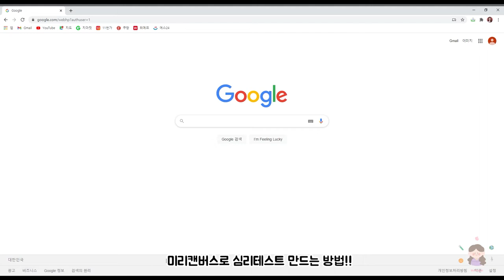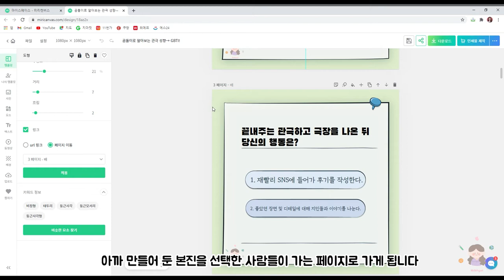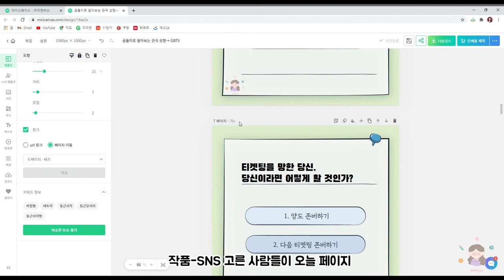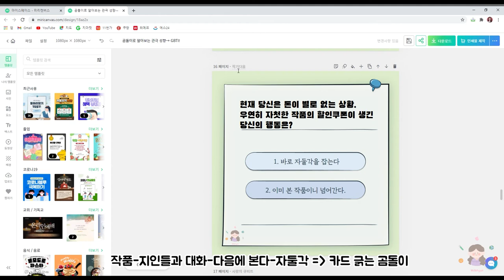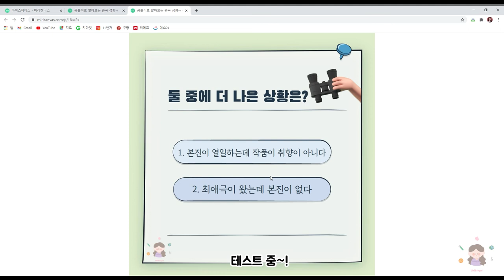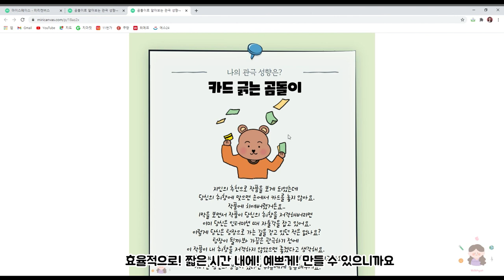이것만 알면 나도 MBTI & 심리테스트 쉽게 만들 수 있다! (Feat. 곰돌이🐻로 알아보는 관극 성향 GBTI) | 연뮤덕 mbti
안녕하세요! WE musical 위뮤입니다🎶

오늘은 제가 최근에 인스타그램에 업로드했던 곰돌이로 알아보는 관극 성향 GBTI같은 심리테스트를 쉽게 만드는 방법에 대한 영상을 가져왔어용!!

항상 제 부족한 영상 봐주시는 분들 정말 감사해요🙇🏻‍♀️
영상에 대한 칭찬 및 피드백은 언제든지 환영입니다🙌🏻

인스타그램 프로필 링크에 GBTI있어요! 많관부우🐻